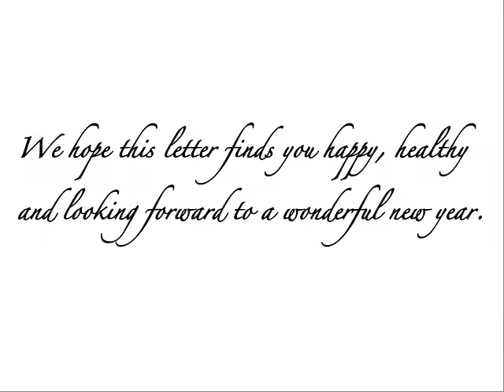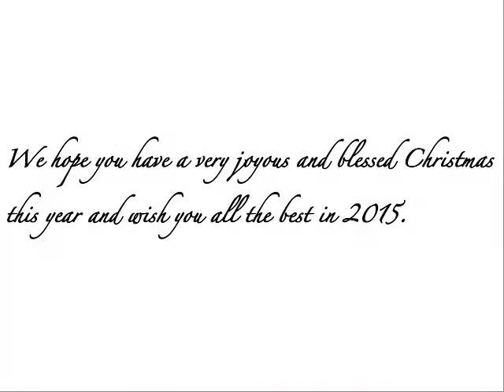Keller Christmas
A Christmas letter from the Kellers